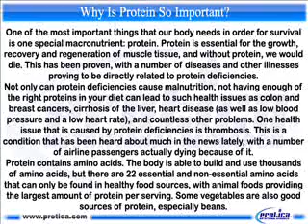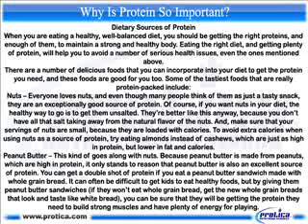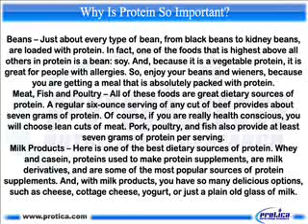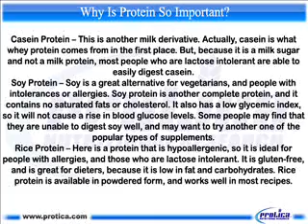232 Why Is Protein So Important One of the most.